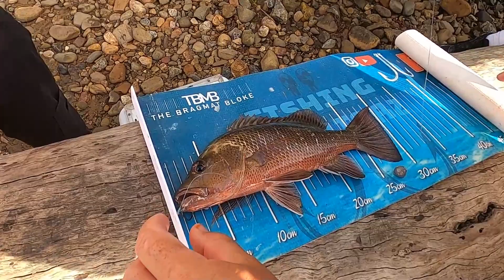IT'S A JACK / Fishing Coomera River Land Based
Surprise catch this time at the River, maybe this what broke us off last time.  We didn't catch any other fish!